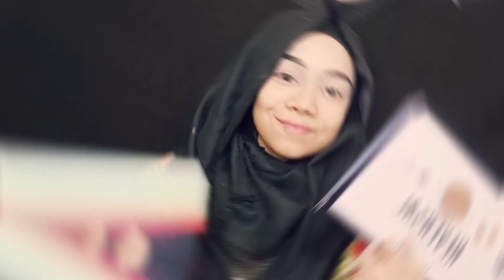Makeup-04:ঈদের সাজ একটুখানি❣️ ft.Nazifa Nijhum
Assalamuwalaikum everyone,i hope all are you doing great & welcome back to my another new video,i hope you will like it💙

Product Used:

Eye:
WNW Photofocus Concealer- Shade light/med beige
Eyeshades: Beauty glazed colour board meet your match

Face:
Moisturiser:Pond tone up cream
Foundation:WNW photofocus Dew Luminex
Concealer:WNW Photofocus-Shade light/med beige
Loose Powder:Menow-Shade Banana
Blush-Tecniq mega blush palette
Highlighter:WNW blossom glow
Lipstick:Imagic liquid lipstick-Shade(05)